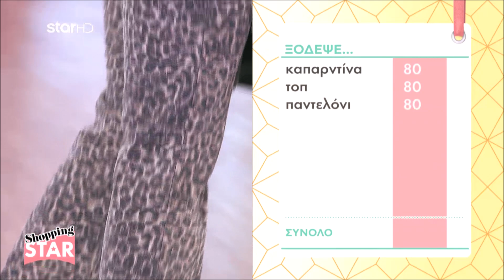Catwalk Αρετής «Κομψή με animal print το πρωί»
Δείτε τις επιλογές σε ρούχα και παπούτσια της Αρετής για το θέμα της εβδομάδας «Κομψή με animal print το πρωί»
Καθημερινά, στις 16:00.